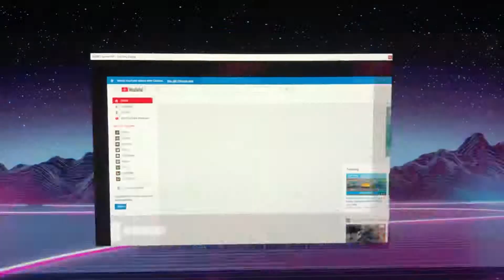DylNET A.P.O.L.L.O - Active Speech Recognition System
-HUGE BREAKTHROUGH-

Showing off the DylNET Apollo (Automated Prototype Observant Language Level Operation) Speech interface, this is merely a concept at the moment, however it is something we’d like to see in our future software.

This is a breakthrough when it comes to our software. This demonstrates active dynamic speech recognition, which we hope to natively include in our future Web Browsers, it’s something that competitors don’t have!